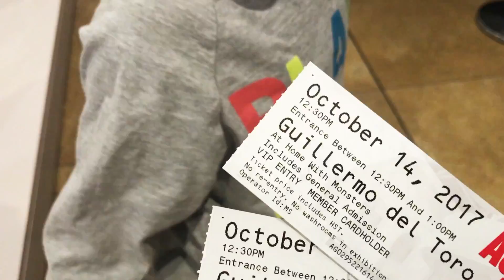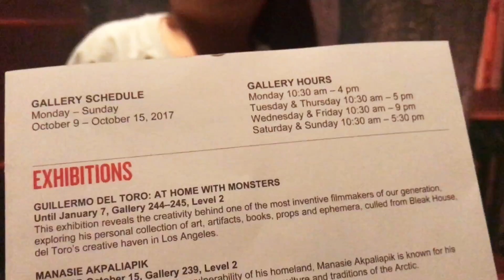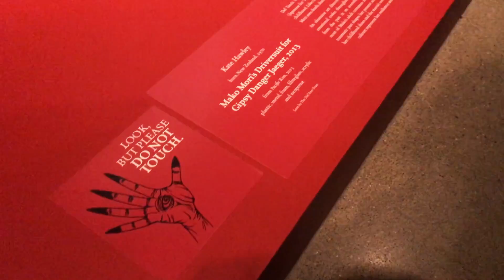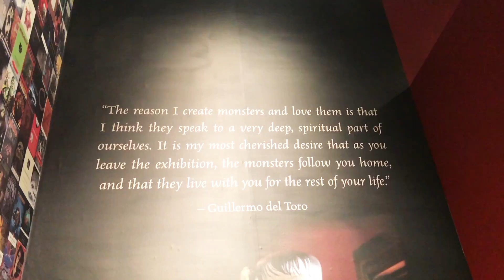What we found inside Guillermo Del Toro: At Home with Monsters Exhibition at the AGO Toronto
Ahhh it's almost Halloween! I asked Kingsley if he would like to visit the ROM or AGO, I told him about a very special exhibition happening at the AGO: Guillermo Del Toro: At Home with Monsters, and got him excited right away! Here's what we found inside the exhibition... The Pale Man, Frankenstein, Book of Death, and more Spooky Fun.

Please excuse my pronunciation :P and please correct me if it's wrong, I tired many many times!

Hope you guys got to visit the special exhibition at the AGO! :)
Have Fun + Keep Smilin!